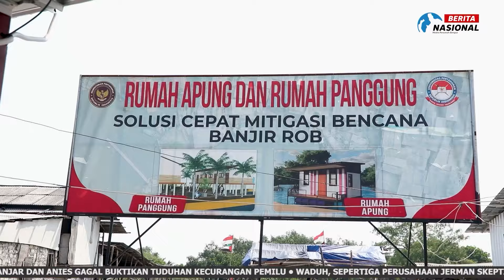[ Weekly Report ] Berita Nasional TV Kumpulan Berita Dalam Sepekan Edisi 21 April 2024